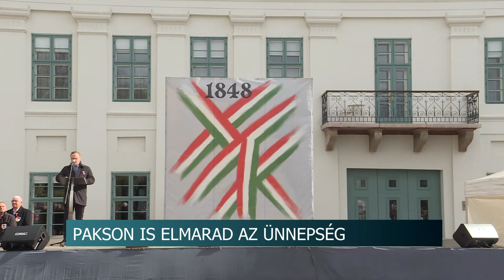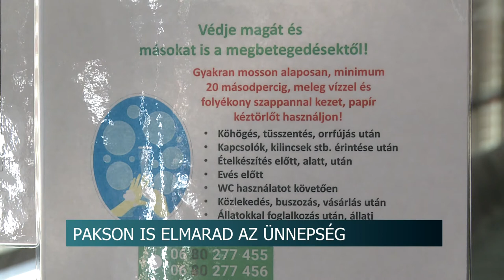Koronavírus - Pakson is elmarad az ünnepség március 15-én 20200310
Sorra maradnak el a tömegrendezvények a koronavírus miatt országszerte. Paks önkormányzata is úgy döntött, nem tartják meg a március tizenötödikei ünnepségeket.  A Tolna Megyei Önkormányzat pedig elhalasztja a megyei delegáció márciusra tervezett látogatását az erdélyi testvérmegyébe, Hargitába szintén koronavírus miatti megelőző intézkedésként. Az utat később pótolják.